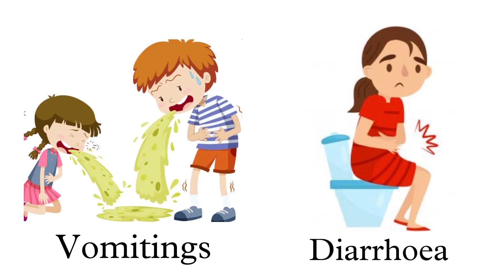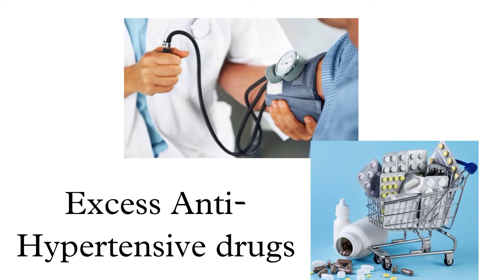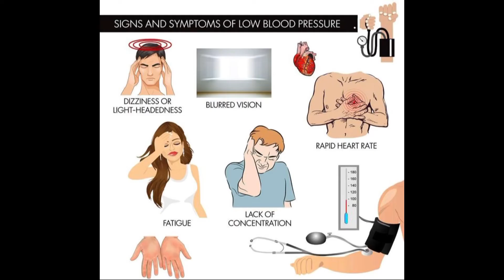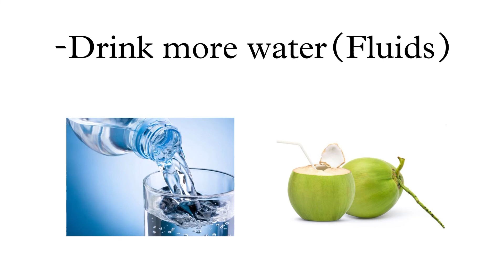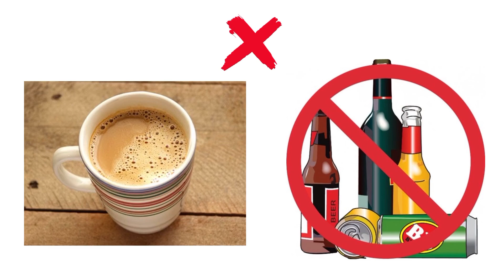🩸Low blood pressure || Low BP in telugu, Causes,Symptoms,Treatment,Prevention || DoctorBhanu